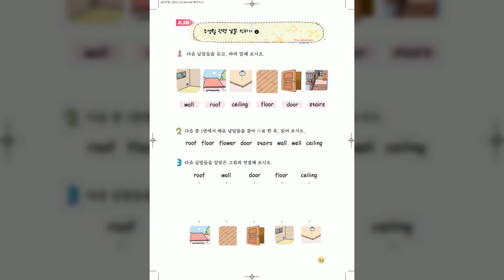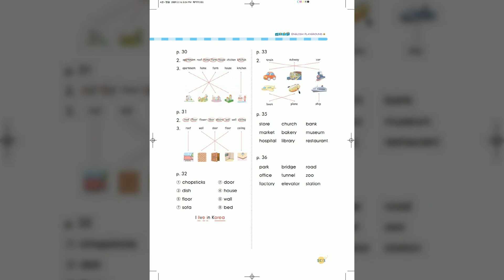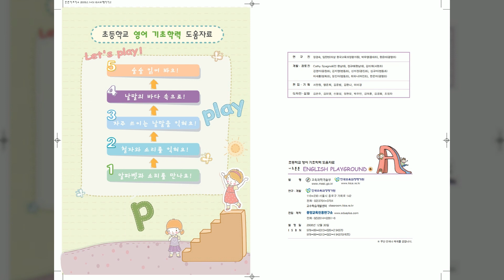2 10 주생활 관련 낱말 익히기 2 기초 튼튼 English Playground 4 낱말의 바다 속으로 ♕Queens Academy♕